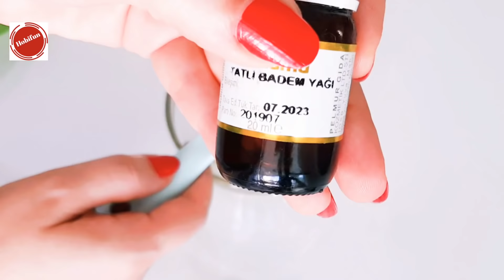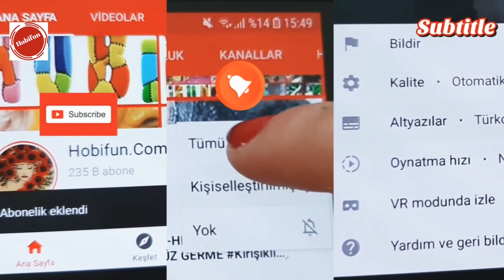PAHALI KREMLERE BOŞA PARA VERMEYİN - GÖZ ALTI KIRIŞIKLIKLARINI BİTİREN EN ETKİLİ DOĞAL KREMİ YAPIN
PAHALI KREMLERE BOŞA PARA VERMEYİN - GÖZ ALTI KIRIŞIKLIKLARINI BİTİREN EN ETKİLİ DOĞAL KREMİ YAPIN. Hızlı sonuç veren , kırışık dolduran göz altı kırışıklık giderici , leke silici , kolajen desteği veren, cildinizi nemlendirip solgun görüntüyü gideren, göz altı halkaları göz altı şişlik, koyu renk halkalar ve göz altı morlukları kısa sürede bitiyor.Yaşlanma karşıtı bu göz latı kırışıklık giderici kremi siz de ilk fırsatta denemelisiniz.

NOT : YouTube kanalımda , pratik bilgiler, Diy kendin yap çalışmaları, saç bakımı , doğal maske , doğal krem , ev yapımı tedaviler, ve kişisel bakım videoları hazırlıyorum.
 Kanalıma üye olup, değerli yorumlarınızı paylaşırsanız çok mutlu olurum . Herkese Sevgiler Saygılar…  @Hobifun